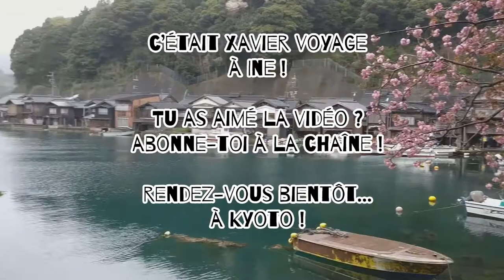Ai Japan ! Ine, village de pêcheurs sur l'eau